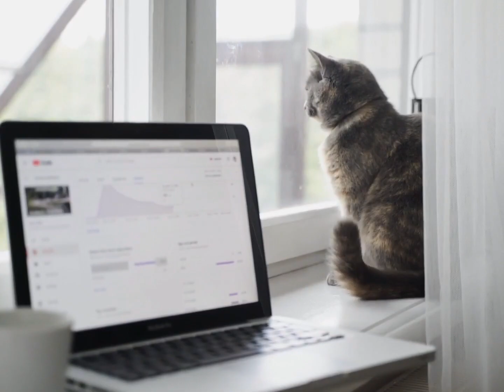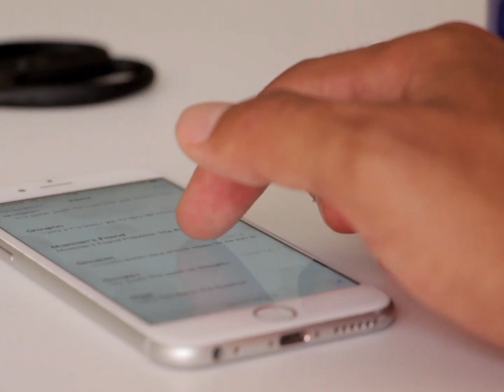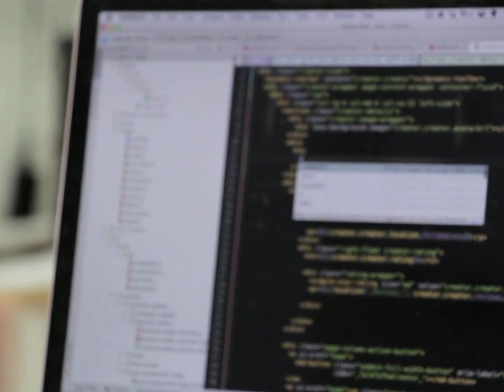সার্ভে কি || অনলাইন Survey করে ইনকাম!! || Want to do survey job online?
সার্ভে করতে কি কি প্রয়োজন হবে। কিভাবে পেমেন্ট নিব।কতো দিনের মধ্যে পেমেন্ট পাবো । সব কিছু এই ভিডিও মাধ্যমে বুঝানোর চেষ্টা করা হয়েছে||